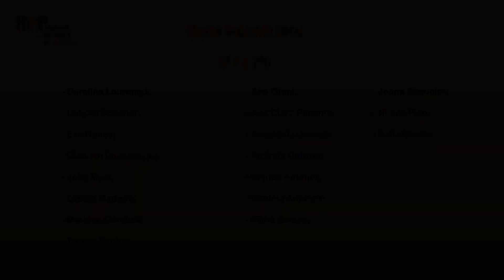LOVELY - Billie Eilish - Classe de Conjunto Coral - EB2,3 Prof. José Buísel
Os alunos do 5º e 7º anos da Classe de Conjunto Coral do Prof. Pedro Coutinho apresentam o trabalho realizado durante este período conturbado, mostrando que, apesar das adversidades, podemos sempre realizar projectos!
Parabéns aos alunos e ao professor!